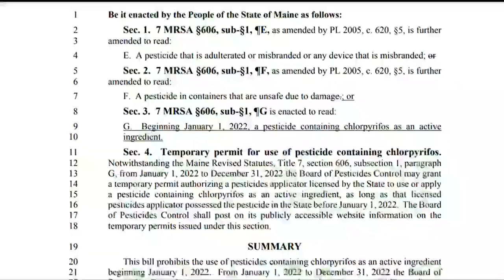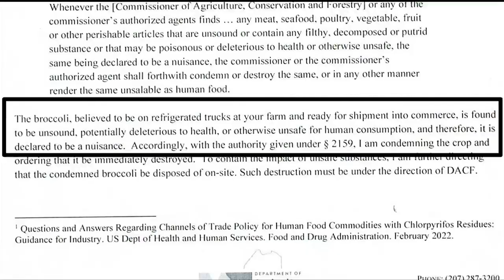Caribou Farm Instructed To Destroy Crop After Use Of Illegal Pesticide